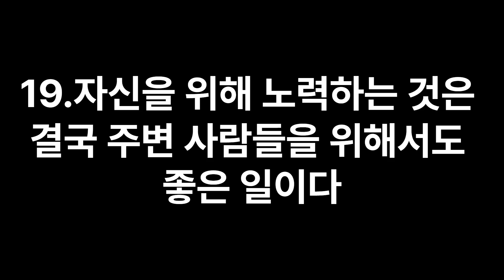베스트셀러 1위 세이노의 가르침 행복한 삶을 사는 방법 인생 지혜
세이노의 가르침 인생조언입니다.